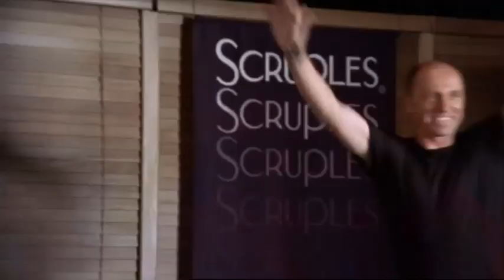The Secret Life of Us s04e20 (series finale) pt1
the only site dedicated to Anna Torv

Glimpses of Perfection

Episode 4.20
Ireland: April 05, 2005
Australia: December 28, 2005

Lucy cancels her wedding. Piers flies immediately  over from the UK to win her back

With: Ben Mendelsohn
Guest Starring: Jonathan Dutton as Jeff, Nicholas Bell as Marc Kinnell, Chris Vance as Piers, Petra Yared as Shannon, Michael Gidley as Zack, Linda Bruno as Hair Model, Rani Cameron as Hair Show Host